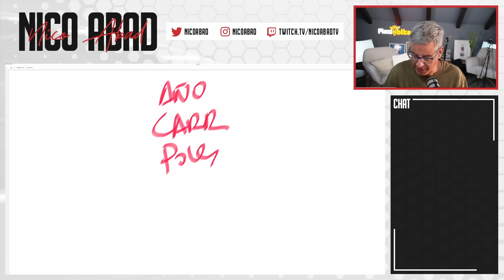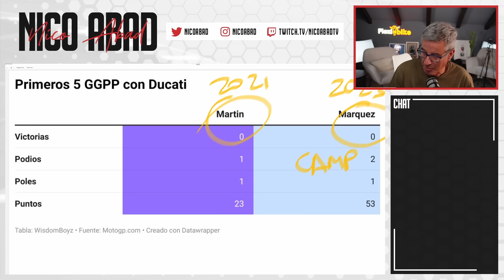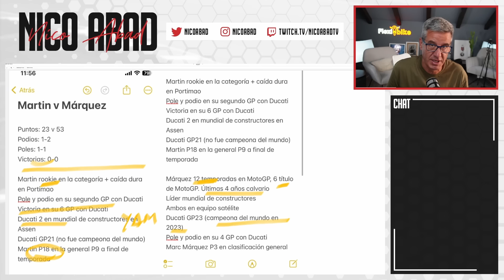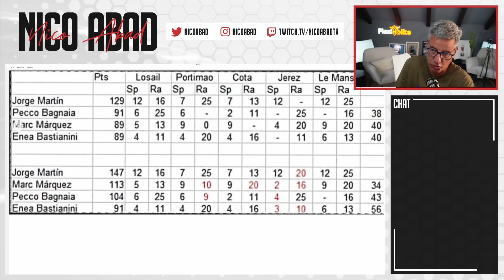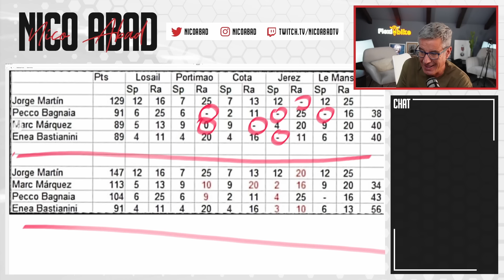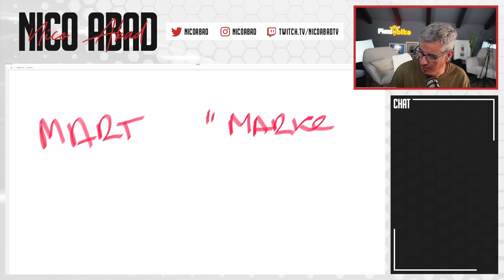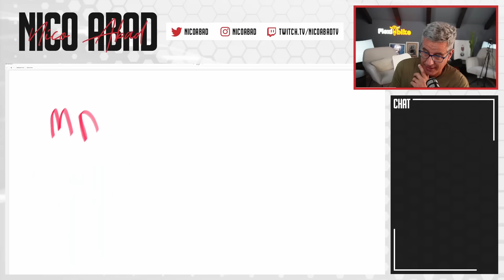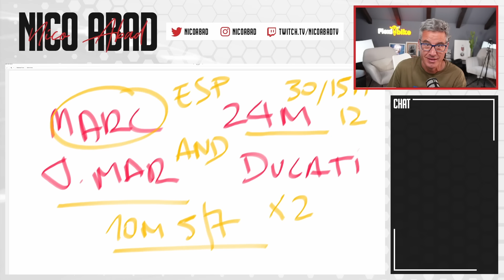MARC MÁRQUEZ FRENTE A JORGE MARTIN. EXAMEN TOTAL DE AMBOS PARA SABER QUIÉN ES MEJOR | MOTOGP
No olvidéis dejar un LIKE en el vídeo